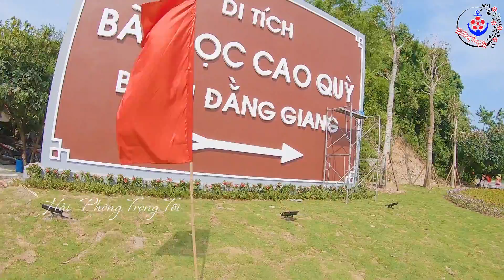Bãi Cọc Cao Quỳ Liên Khê Hải Phòng 🔴 Viết tiếp câu chuyện lịch sử Bạch Đằng Giang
Bãi cọc Cao Quỳ, xã Liên Khê, huyện Thủy Nguyên, tp. Hải Phòng
Trận Bạch Đằng Giang năm 1288, một trong những trận đánh vĩ đại nhất trong lịch sử khi mà trong chưa đến 1 ngày quốc công tiết chế Hưng Đạo Đại Vương Trần Quốc Tuấn và quân dân nhà Trần đã tiêu diệt hơn 4 vạn quân Nguyên-Mông, máu quân thù nhuộm đỏ cả dòng sông Bạch Đằng.
và trận đánh này, hôm nay sẽ lại sống lại một lần nữa và có lẽ sẽ phải viết lại lịch sử khi mà chiều nay tp.HP đã chính thức khánh thành bãi cọc Cao Quỳ, xã Liên Khê, huyện Thủy Nguyên, đây là cái bãi cọc của trận BĐG năm 1288.
Dư án này có tổng số với đầu tư là 362,5 tỷ đồng, do UBND huyện Thuỷ Nguyên làm chủ đầu tư. với  2 hạng mục chính là :
• Tuyến đường vào Khu bảo tồn bãi cọc Cao Quỳ.
• Và hạng mục thứ 2 sâu bên trong chính là Khu bảo tồn và nhà trưng bày hiện vật của bãi cọc Cao Quỳ.
Cái tuyến đường dẫn vào khu bảo tồn Cao Quỳ, Nó sẽ bắt đầu từ chỗ ngã tư giao với đường 10 với đường đi về khu di tích BDG. Tuyến đường nay dài khoảng hơn 3km và có tiệt diện cắt ngang rộng 18-22m, lòng đường sẽ rộng khoảng 12 m và vỉa hè 2 bên là 5-7 m.
Còn khu bảo tồn bãi cọc Cao Quỳ rộng khoảng 3ha với nhiều hạng mục như nhà trưng bày hiện vật, hệ thống sân vườn và trong tâm chỗ có mái che kia chính là nơi trưng trung bày và bảo tồn cọc, có tổng cộng 18 cọc sẽ được trưng bày,phần còn lại sẽ lập đất để bảo tồn, những cọc này được ngâm trong nước để có thế bảo quản một cách tốt nhất.
Nhận quay Flycam giá rẻ tại Hải Phòng như :
- Giới thiệu các dự án bất động sản.
- Giới thiệu bến bãi, kho vận.
- Giới thiệu công ty.
- Giới thiệu nhà hàng.
- Giới thiệu làng văn hóa, trường học.
Xin chân thành cảm ơn tất cả các bác !
© Bản quyền thuộc về Hải Phòng Trong Tôi
© Copyright by Hai Phong Trong Toi